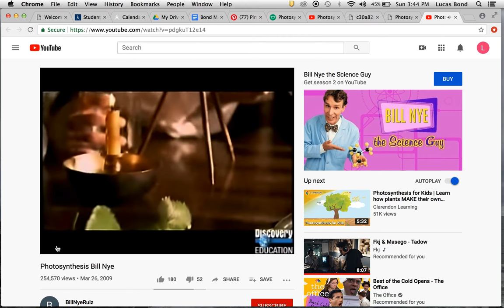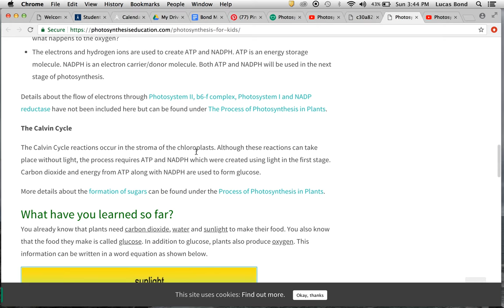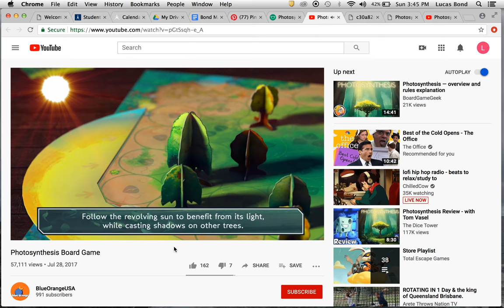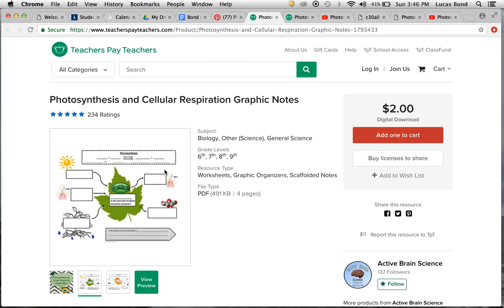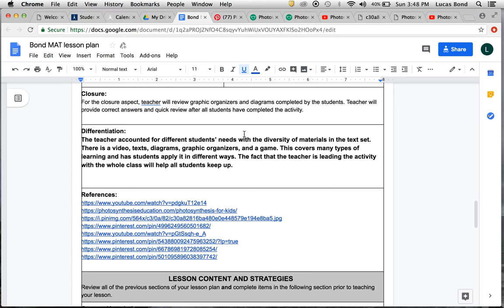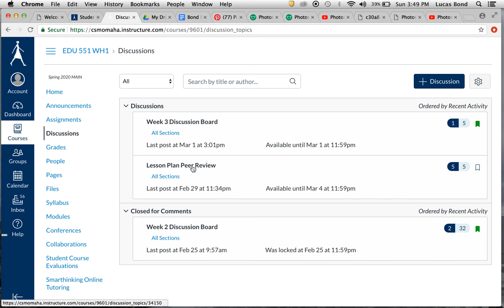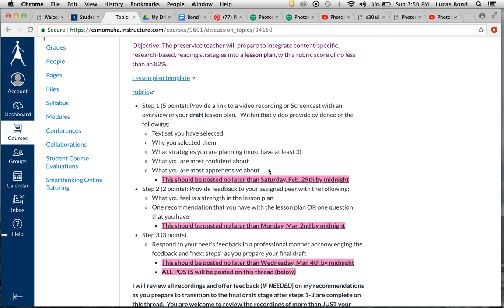Lesson Plan text sets peer review